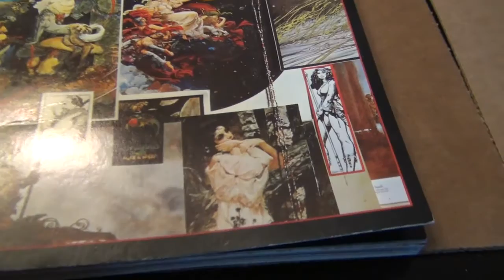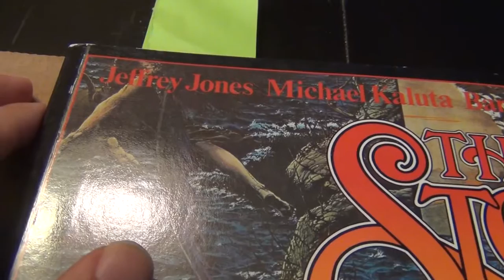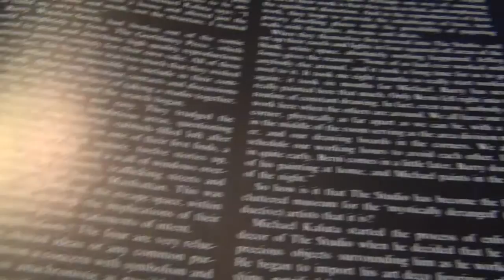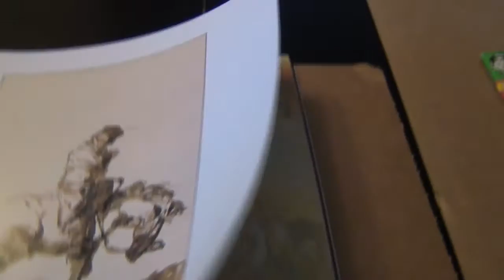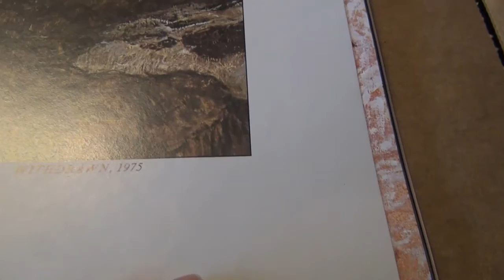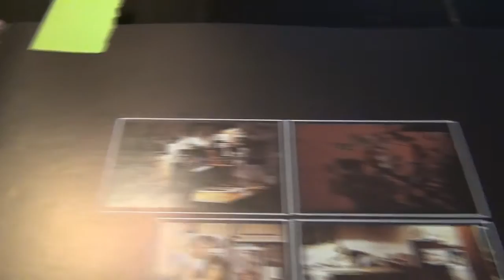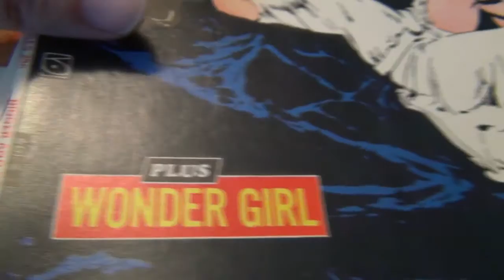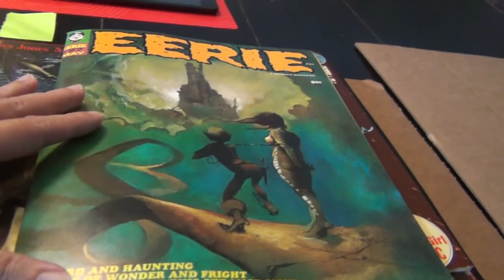Artist Spotlight - Jeffrey Catherine Jones